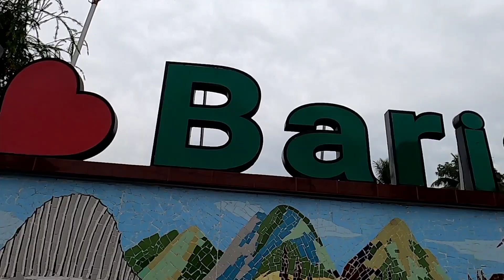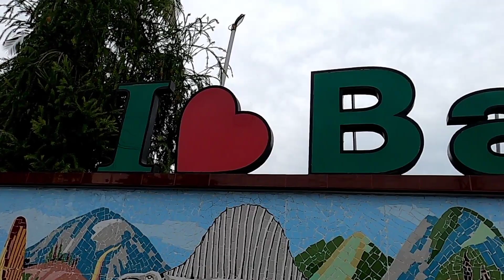প্লানেট পার্ক বরিশাল - barishal tour - planet Park - barisal City - trvel vlog 2